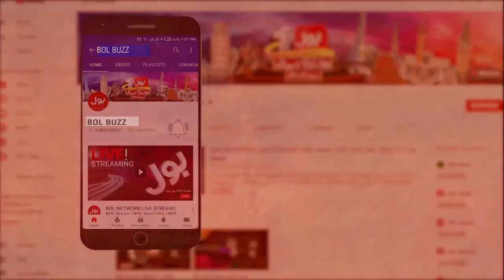Imported Government Blames Imran Khan For Inflation | News Headline 6 PM | BOL Buzz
How to become a part of BOL Buzz?